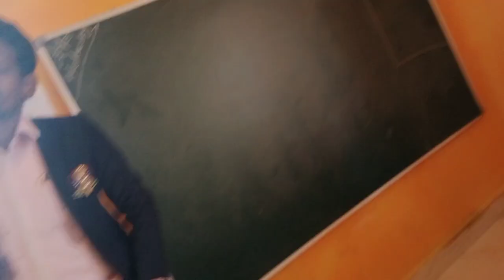August 23, 2023